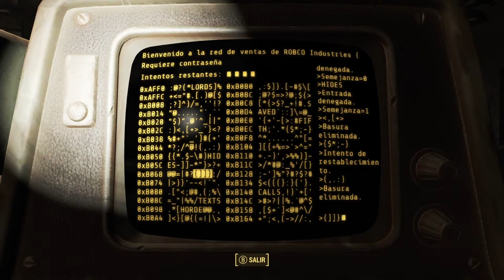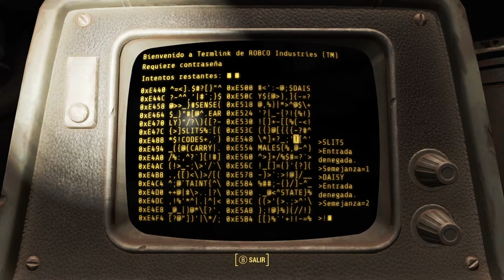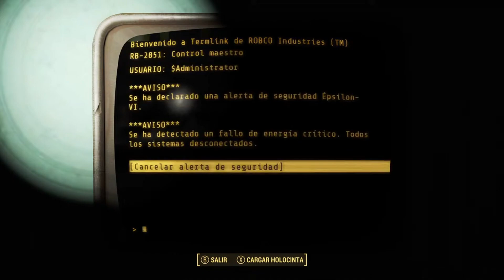restaurando el orden🎮| Final | AUTOMATRON fallout 4 next gen gameplay Español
Eres el único superviviente del Refugio 111 en un mundo destruido por la guerra nuclear. Cada segundo es una lucha por la supervivencia, y en tus manos estarán todas las decisiones. Solo tú puedes reconstruir el yermo y decidir su futuro. Bienvenido a casa.
Mis otros canales :
● Fallout 4 Next Gen  | Gameplay Español